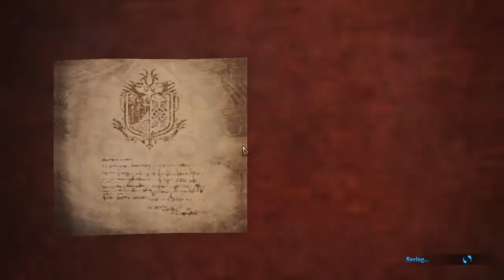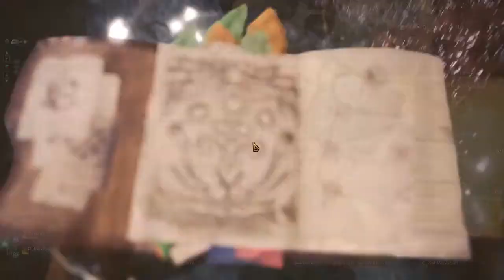มอนสเตอร์ฮันเตอร์: เวิลด์/Monster Hunter: World #36 - Invader in the Waste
Monster Hunter: World is an action role-playing game developed and published by Capcom